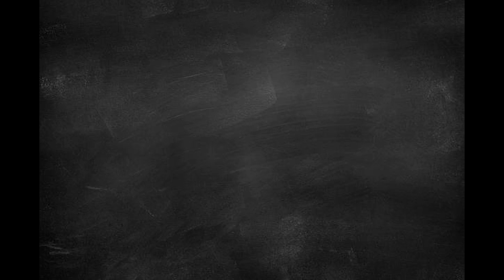Yoshi's Crafted World Ep 03 06/06 Time for a Yoshi fishing trip.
The Network broadcasts live every Monday - Thursday & Saturday on Twitch, please come join us!